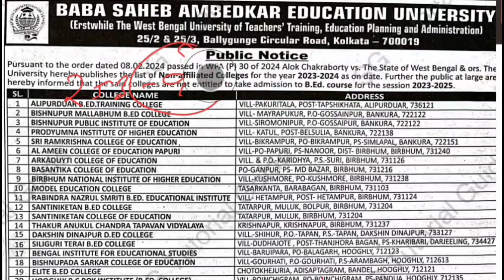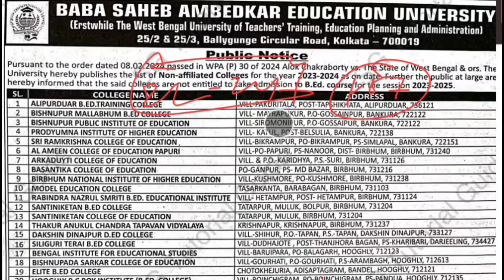রাজ্যের বি এড বিশ্ববিদ্যালয়ের নোটিশ ২০২৪: WB 96 Non- Affiliated B.Ed Colleges List 2024:WBUTTΕΡΑ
2023 primary tet result date

12 tenses in english grammar with examples

Tripura Teachers RecruitmentBoard2024